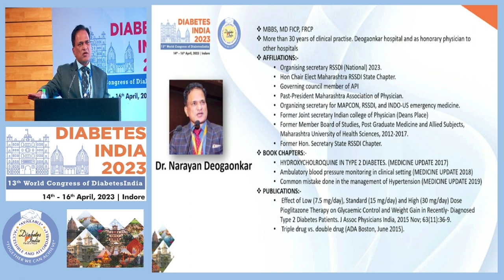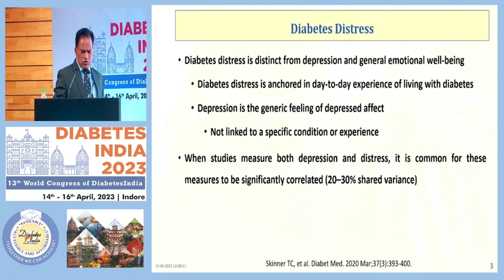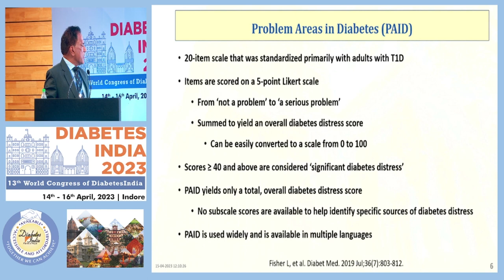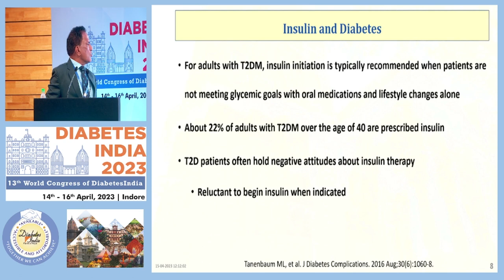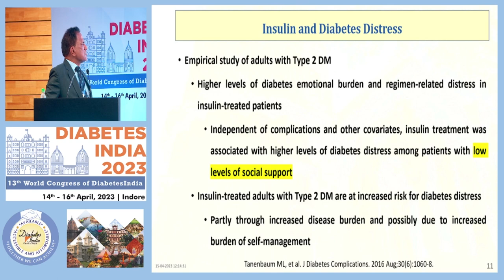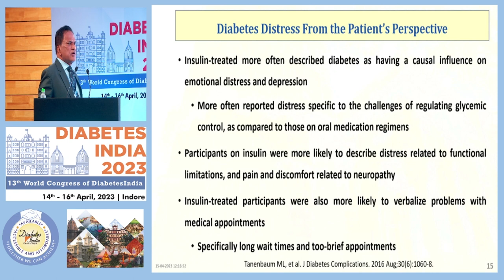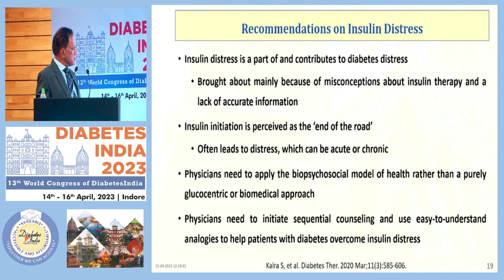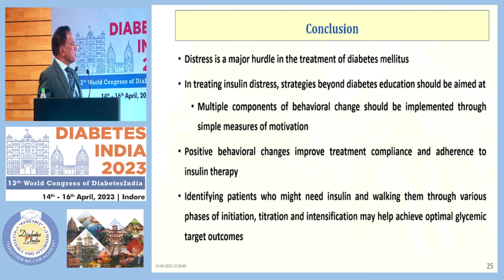Dr. Narayanan Deogaonkar | Diabetes India 2023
Topic: Insulin and Diabetes Distress